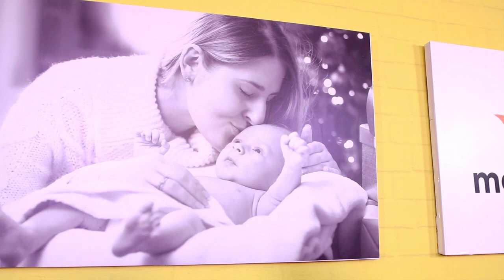Why is Breast milk the best nutrition for your baby?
Breastfeeding is one of the most beautiful experiences in a Mother's life. Watching your L'il one glug down your Milk gives your life a new purpose. Wonder why is Breast Milk best for Your Baby? Experts talk about the benefits of Mother's Milk.